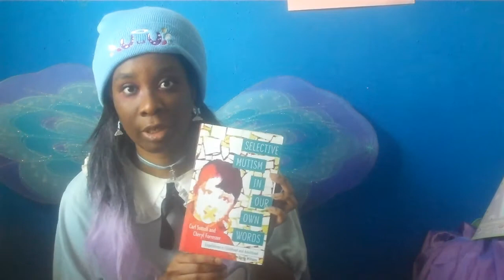Having Multiple Health Issues | SORA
In this video I talk about chronic pain and how having multiple health issues can make things more complex.

☆I’m the idol who loves male idols, I’m SORA☆ I'm mentally ill but I'll do my best!💊

☆男性アイドルが大好きなアイドルで、SORAです！☆メンヘラだけど頑張ります！💊

Twitter & Instagram: @DanseiIdolGirl

Personal Twitter & Instagram: @mensera__chan